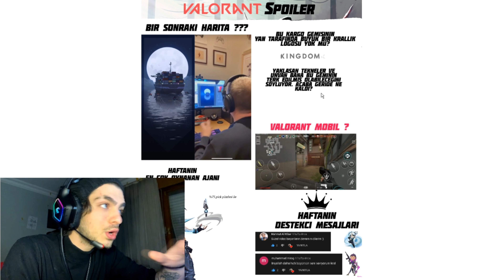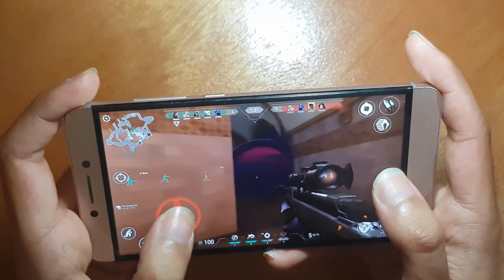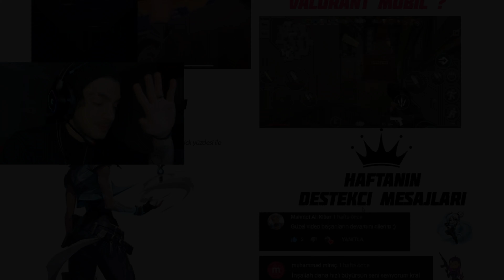VALORANT YENİ HARİTA !! MOBİL OYUN GELİYOR !!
🚀Herkese merhabalar bu videomuzda Valorantın yeni harita ve yeni mobil oyunu hakkında incelemelerde bulunuyoruz.
Sizden gelicek her beğeni ve abonelik bana çok büyük bir manevi destek olucak.🔔

Bunları da izlemelisin!

⏲️ Nerede ne var? ⏲️
🟢 00:00​ Giriş
🟢 01:12 Yeni Harita
🟢 04:50 Mobil oyun
🟢 06:54​ Kapanış
İyi günler efenim...